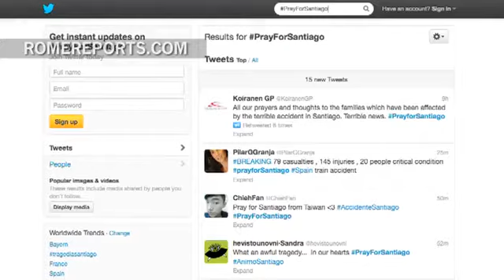El Papa reza por las víctimas del trágico accidente de tren en España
Tras conocer la noticia del trágico accidente de tren en España, el Papa Francisco aseguró que se sentía profundamente conmovido y que rezaba por todas las víctimas y sus familiares. Más de 70 personas han muerto en el siniestro registrado cerca de Santiago de Compostela. Además, al menos 140 pasajeros resultaron heridos.